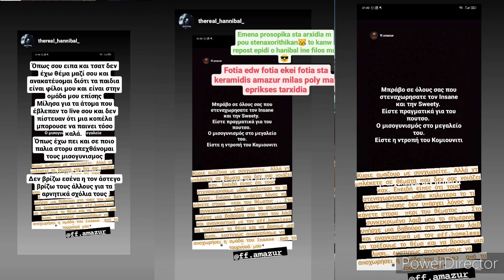Geo gr vs John fumpem beef/Astegos yt&Hannibal yt vs Amazur beef[FF NEWS GR #11]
Γεια zemres☺❤